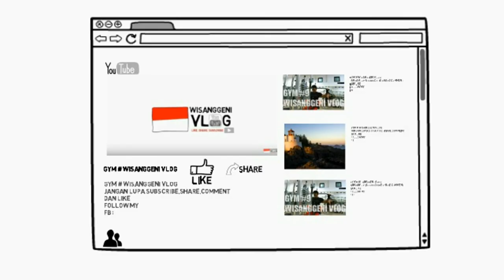latihan otot kaki menggunakan dumbbell.(20 variasi gerakan)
berikut gerakan variasi latihan kaki menggunakan dumbbell
1 stand lunge
2 sumo squat
3 calf raise
4 calf raise with bench
5 hamstring bridge
6 squat box with dumbbell
7 step up
8 hight sumo squat with dumbbell
9 leg extension with dumbbell
10 lunge wallking
11 side squat
12 squat arrow stand with dumbbell
13 stif leg deadlift
14 side stand lunge with one leg
15 one leg stand squat on bench with dumbbell
16 leg curl with dumbbell
17 outer calf raise with dumbbell
18 netral calf raise with dumbbell
19 inner calf raise with dumbbell
20 pistol squat with dumbbell